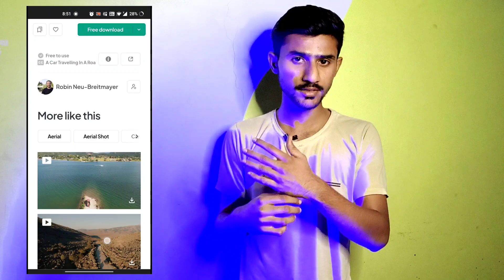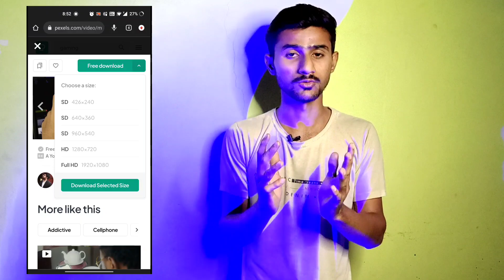3 कमाल की Websites | New Best Useful Websites | Expert Shaan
3 कमाल की Websites | New Best Useful Websites | Expert Shaan

________More Videos_________

best website
secret website 2022